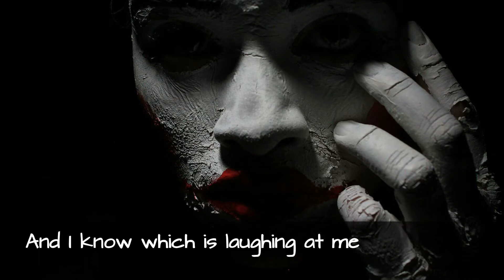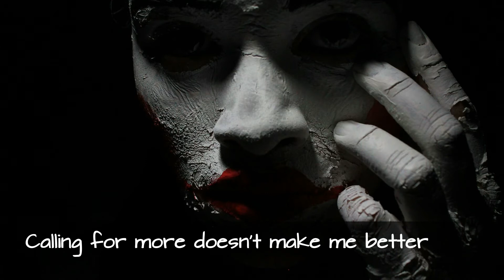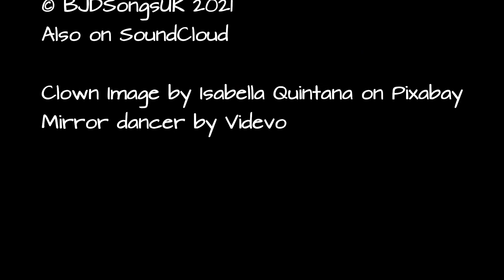Laugh Out Loud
Written and performed by Bernard Dady
also on SoundCloud

Song a Week 2021 - Week 31 Theme 'LOL'